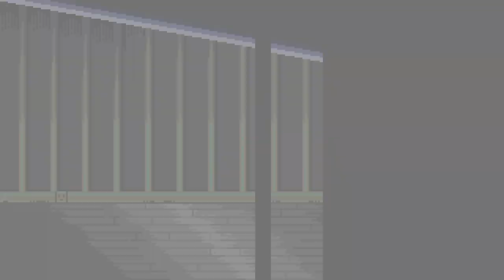Un buen Día para ROBAR! - Shakedown Hawaii - Ep3 - TURBO FOZTON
▶️ Después de una gran decepción en los negocios, no quedó más que ir  a la televisión a jugarnos la vida por un ingreso. Mientras tanto DJ sigue tratando de impresionar a su crew para así encajar, no importa lo que tenga que hacer!

►Muchas gracias!